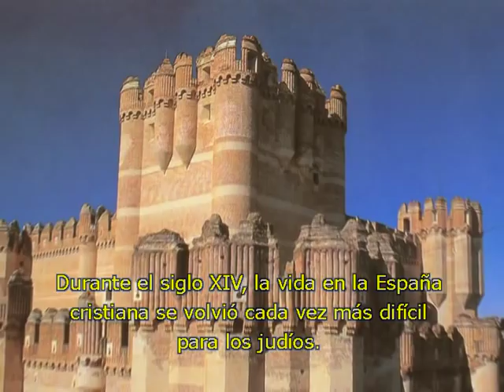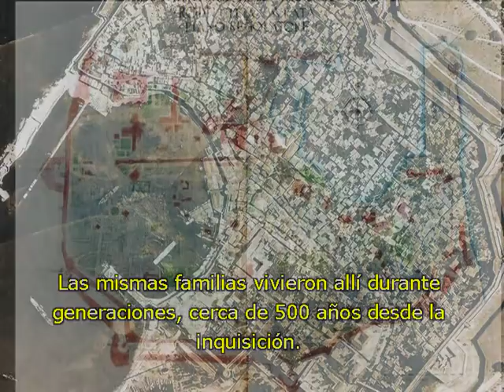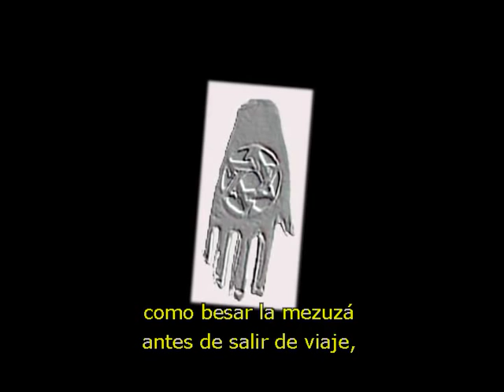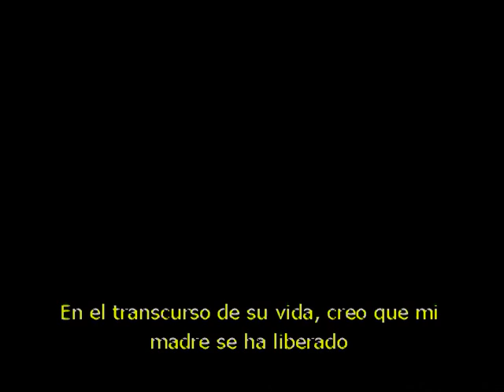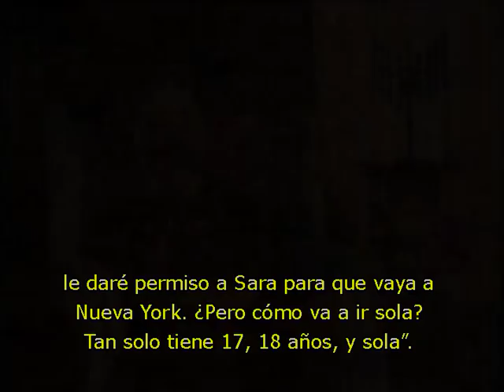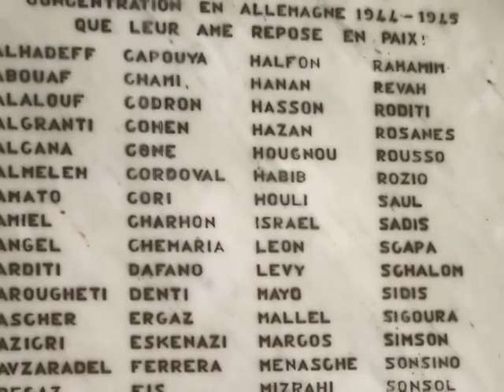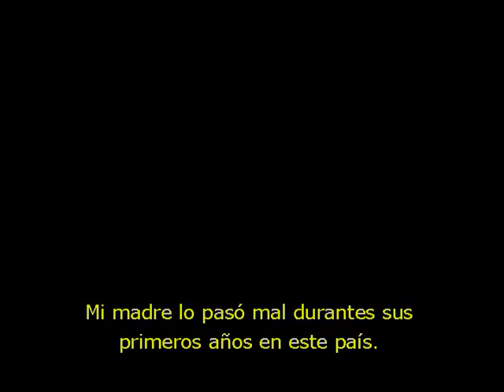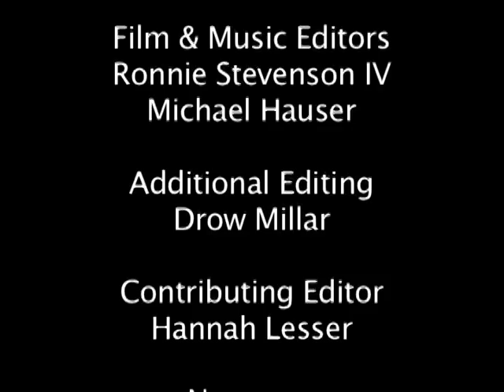Sara of Rhodes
The life of Sara Levi has taken her from a dying Ottoman Empire that had sheltered the Sephardic Jews for more than 500 years to the thriving urban culture of California. On her Journey from the Mediterranean Island of Rhodes to her present home in Berkeley along the Pacific coast, she has brought with her cultural traditions from medieval Spain that were fervently maintained by the community of Rhodeslis. We can see in Sara of Rhodes how the songs, so central to the life of the Sephardim, express a longing for Spain and the life of riches left behind. In the cooking, we can see how the Levantine culture became absorbed into the life of the Jews on Rhodes, who shared a cuisine, as well as a peaceful coexistence with their Muslim neighbors. Finally, we can see Sara's own unique personality, her way of finding a path in a "new world," guided by a line, from poet Browning, that has become her talisman: "the best is yet to be." There was no other possibility, no going back for Sara, for the community of Jews on Rhodes did not survive the Holocaust. Only a handful of Rhodeslis were forced to forge new lives in new worlds.